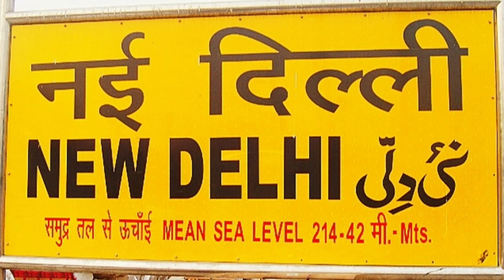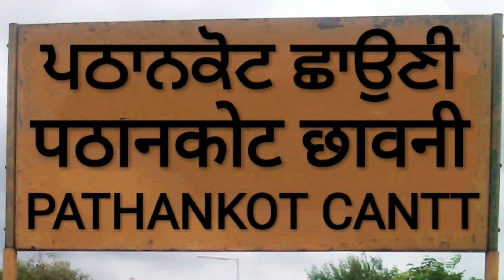12445 | New Delhi to Katra | Uttar Sampark Kranti Express | Ticket Fare, Time Table & Station Info..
Hello Dosto Namaskaar, is video mein, maine appse 12445 Delhi ke New Delhi say Jammu and Kashmir ke Shri Mata Vaishno Devi Katra tak jane bhali New Delhi – Shri Mata Vaishno Devi Katra Uttar Sampark Kranti Express train ka Ticket fare, Time Table & Station Information ke baare mein baat ki hai. Mujhe umeed hai ki aapko yeh video pasand aayegi…

              12445 New Delhi to Shri Mata Vaishno Devi Katra Uttar Sampark Kranti Express train ek Sampark Kranti type ka train hai. Yeah train Delhi ke New Delhi say Haryana or Punjab ko hote huye Jammu and Kashmir ke Shri Mata Vaishno Devi Katra tak chalti hain. Is train ka New Delhi say Shri Mata Vaishno Devi Katra tak jane may time lagta hai 11 hours 05 minutes ka or is train ka 09 station per halts hai. Is train mein On-board Catering or E-catering ka subhidha bhi Available hain. Is train me 01 First AC, 02 Second AC, 06 Third AC, 07 Sleeper Class or 04 Second Class ka coach samil hai. First AC ka cost hai 2440 Rs, Second AC 1460 Rs, Third AC 1040 Rs, Sleeper Class 395 Rs or Second Class ka cost hai 215 Rs. Yeah train daily Delhi ke New Delhi say raat ke 08:50 PM may 15 No. platform chortha hai. Is  train ka  first halt hai Panipat Jn. Iske badh yeah train Ambala Cantt Jn, Ludhiana Jn, Jalandhar Cantt Jn, Pathankot Cantt, Kathua, Jammu Tawi, Ramnagar JK or Udhampur ko hote huye Jammu and Kashmir ke Shri Mata Vaishno Devi Katra may subha ke 07:55 AM may 01 No. platform may arrival karti hai.

Or is video say judi koi v questions ho toh, aap mujhe comment karke batah sakte hain.

02630| H Nizamuddin to Yesvantpur | Karnataka S Kranti SF Exp Spl |Ticket Fare, Time Table & Stn Info

22461 New Delhi to Shri Mata Vaishno Devi Katra Shri Shakti Express. Ticket Fare, Time Table, Station Info